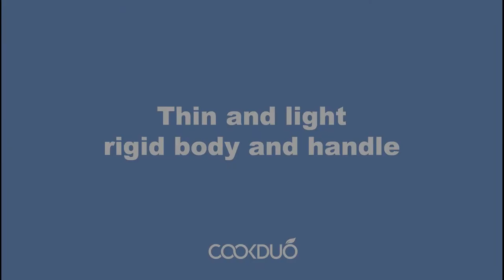Cookduo Steelcore - Nylon cooking & serving tools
Meet our Cookduo Steelcore Nylon tools. Thin and light while rigid and strong with our integrated steelcore center. Safe for non-stick cookware.

Steelcore Nylon tools on Amazon
Steelcore Turner
Steelcore Spoon
Steelcore Slotted Spoon
Steelcore Skimmer
Steelcore Ladle
Steelcore Spaghetti Server

Cookduo on Amazon